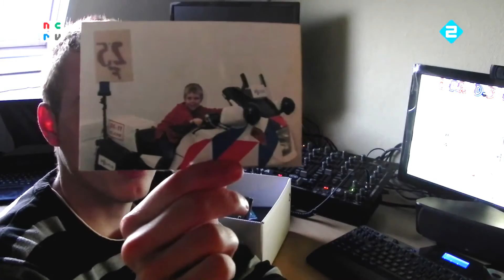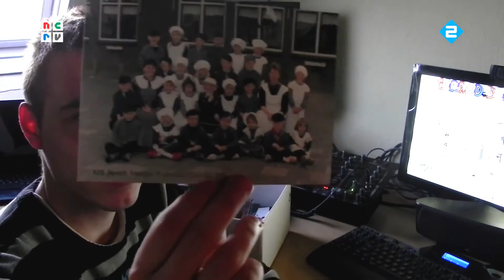Man Bijt Hond - Gerard Sijbesma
Man bijt hond is een Vlaams televisieprogramma, waarvan later ook een Nederlandse versie is gemaakt. Het richt zich vooral op triviale, alledaagse nieuwtjes en gewone, onbekende mensen. De toon van het programma is lichtvoetig. Als er al eens grotere, zwaardere of meer beladen thema's worden behandeld, gebeurt dit steeds vanuit het gezichtspunt van de gewone man en vrouw. Man bijt hond is sinds het ontstaan in 1997 één van de succesrijkste televisieprogramma's in Vlaanderen geworden. De Nederlandse versie ging in 1998 van start. In België zijn er tussen de 800.000 en 900.000 kijkers.

De naam is ontleend aan het grapje onder journalisten dat de krantenkop "Hond bijt man" geen nieuwswaarde heeft, maar "Man bijt hond" wel.
Het programma werd ontwikkeld door het Belgische productiehuis Woestijnvis voor de Vlaamse openbare omroep VRT. Langzaam maar zeker bleek het programma een gat in de markt. In de eerste seizoenen werden rubrieken als "De Babbelbox" en vooral "Vaneigens" erg populair. De kijkers stelden een programma dat de alledaagse bezigheden van de gewone Vlaming in de schijnwerpers zette, bijzonder op prijs.
Enkele jaren later werd het format aangekocht door de Nederlandse omroeporganisatie NCRV.
De toon van de Nederlandse versie is over het algemeen iets ironischer dan die van de Belgische. Het programma wordt afgesloten met het onderdeel "Ons kent ons" met sketches die door sommigen als humoristisch en door anderen als koel en naar worden beschouwd. De acteurs Bert Walthaus en Ottolien Boeschoten zijn vanaf het eerste uur en sinds twee jaar zit Elisa Beuger er ook bij. "Ons kent ons" is gebaseerd op de afsluiting van de eerste seizoenen van de Vlaamse versie: "Vaneigens".(Bert Walthaus merkt op :de vader van het gezin, dat is zo'n heerlijke sukkel met ook weer rare kanten. Hij heeft een wonderlijke seksuele fascinatie die je niet achter hem zoekt. Ik heb vaak moeite om mijn lachen in te houden en dat is een goed teken!)
Aanvankelijk was ook een aantal sketches daarvan "geleend".
In 2001 won de Vlaamse versie van het programma een Premio Ondas, een prestigieuze Spaanse televisieprijs. In 2007 werd de Vlaamse versie ook bekroond met de HA! van Humo.
Op 21 oktober 2011 won de Nederlandse Man bijt hond op het Gouden Televizier-Ring Gala de prijs voor het meest beeldbepalende televisieprogramma in 60 jaar Nederlandse televisiegeschiedenis, naar aanleiding waarvan de zendmast in Hilversum naar het programma zou worden vernoemd.
Eind april 2011 liet de VRT weten dat Man bijt hond vanaf medio 2012 uit hun programmering verdwijnt en wordt vervangen door een eigen interne opvolger. Deze beslissing kwam nadat De Vijver, de holding boven Woestijnvis, de tv-zenders VT4 en VIJFtv gekocht had. Man bijt hond zelf verhuist in het najaar van 2012 naar VT4, waar het wordt omgevormd tot een weekprogramma.
Op het nieuwe VIER kwam het programma niet meer dagelijks, maar enkel op donderdag. De duurtijd was nu 1 uur. Het programma trok beduidend minder kijkers, wat werd gelinkt met het eerder late uitzenduur. Vandaar dat het uitzenduur werd vervroegd. Ook de populaire afsluiter Vaneigens kwam terug. Deze aanpassingen zorgden evenmin voor het verwachte aantal kijkers. De (voorlopig) laatste aflevering werd uitgezonden op 21 januari 2013.